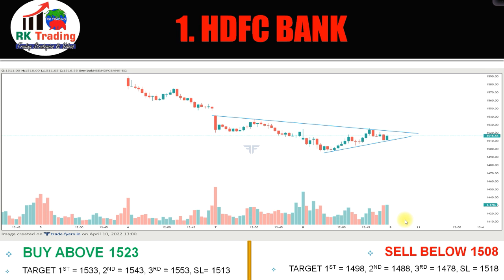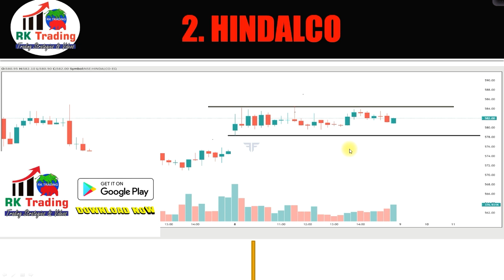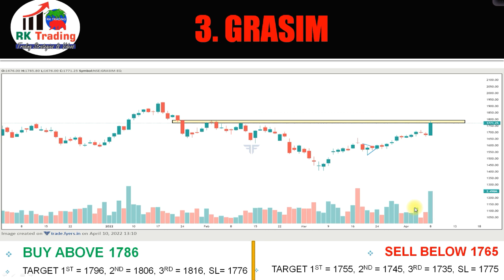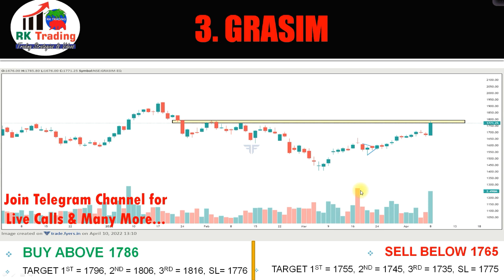3 STAR INTRADAY STOCKS FOR 11TH APR 2022